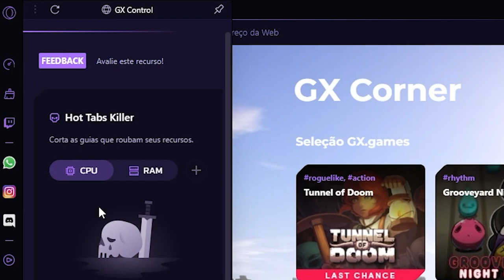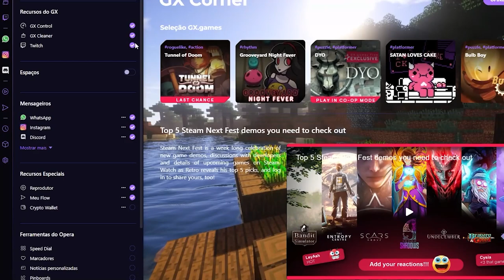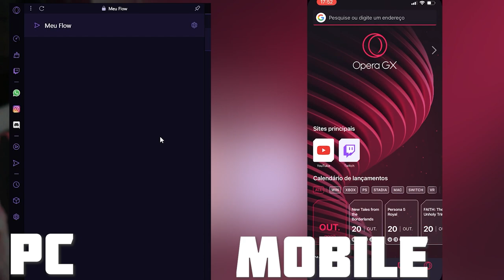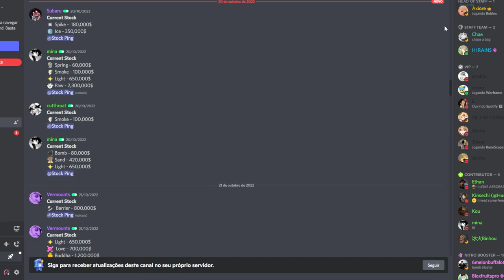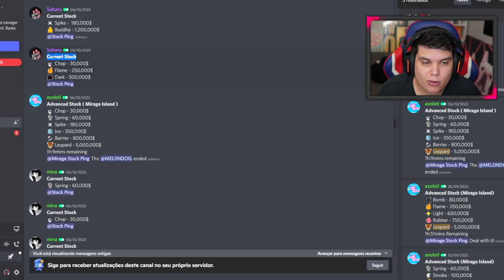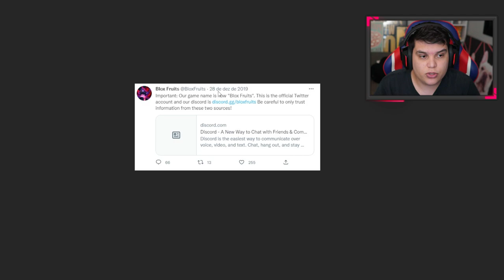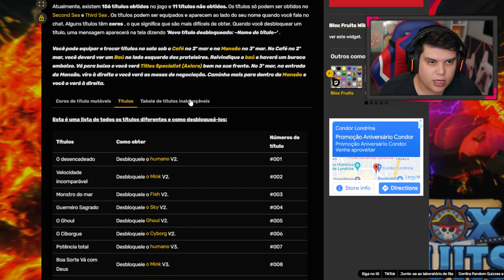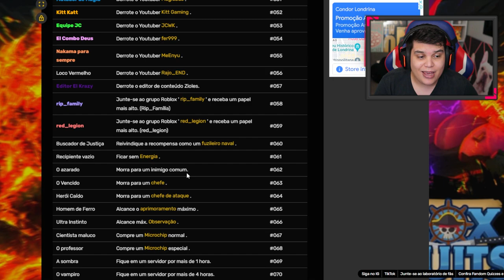EU TESTEI 10 MITOS no BLOX FRUITS!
O Opera GX oferece CONTROLE completo sobre o uso de RAM e CPU. Elimine as guias de drenagem de CPU, libere espaço de rede e desvie recursos para onde você precisa deles. Baixe agora GRATUITAMENTE